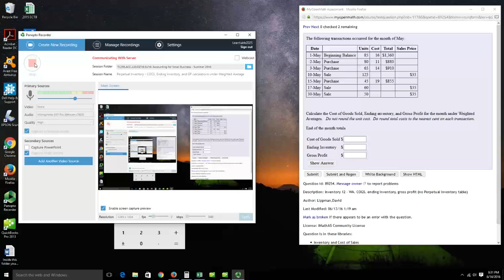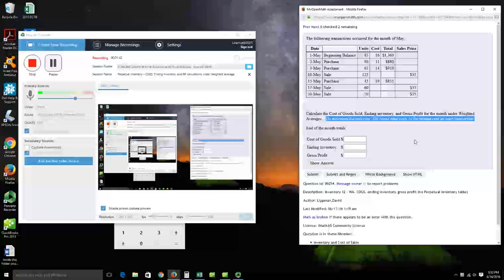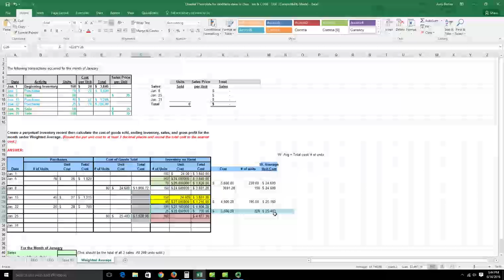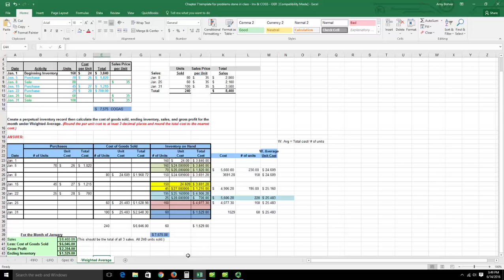Perpetual Inventory COGS, Ending, Inventory, and GP calculations under Weighted Average